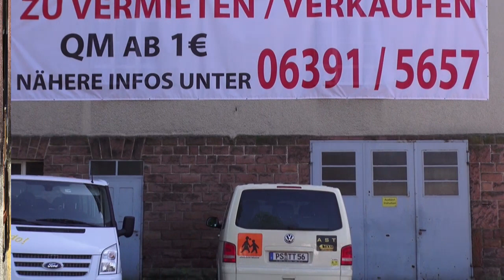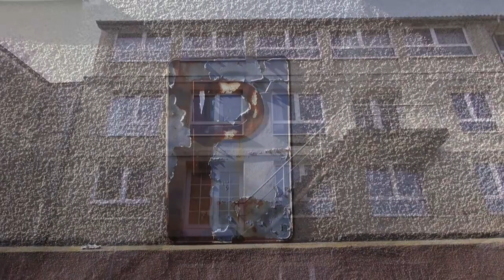Ehemalige Schuhfabrik Oskar Klan Dahn / Pfalz Germany 3-2013 carly4711 Info clip T1/8 auf Youtube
In einer 8tlg Serie wird die Schuhfabrik, die ein paar Jahre leersteht, von innen und aussen gezeigt. In der Blütezeit des schuhmachens im Kreis Pirmasens zählte in Dahn die Fa Weibel und hier die Firma Oskar Klan. Am Gebäude aussen hängt ein Banner, siehe im Clip, wie es weitergeht.